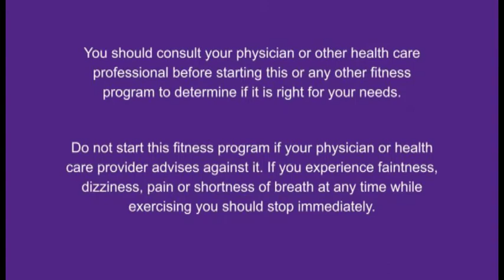Yoga - July 22, 2021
Uploaded by: Living Well @ Western

Lunch-hour activity class offered through the Living Well @ Western program. Session led by certified Yoga instructor, Mel.